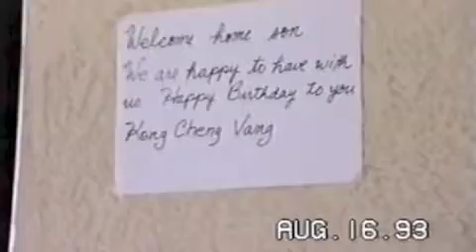90s Hmong Parties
Kids running around and elders talking -- typical of an old school Hmong gathering. This is the Vang family back in California of 1991.